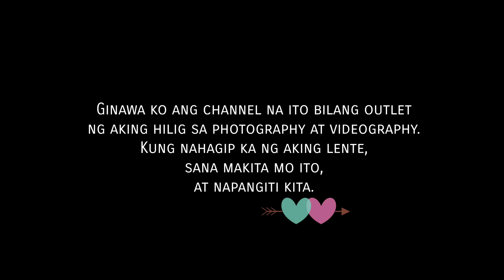06 | Querimit Cycling Race in Daang Reyna - February 2021 Edition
bisikleta + kamera, etc.

Isa akong newbie cyclist at photography enthusiast. Trip kong kumuha ng mga pictures at videos ng aking bike rides at share ito sa family and friends ko -- i-share ito sa iyo -- para as if kasama ka namin sa aming pagpadyak.

This is a personal blog, a hobby and love for photography, videography and video editing + cycling that is a work in progress.